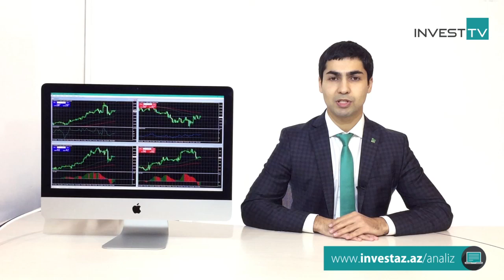26.01.2018 InvestAZ Günlük Analiz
Avro yenidən 1.24$-a kimi ucuzlaşıb
Dünya valyuta birjalarında Avropa Mərkəzi Bankının sədri Mario Draqinin mətbuat konfransında çıxışı ilə son günlər avroda müşahidə edilən artım dalğası 1.25$-a kimi davam etsə də, ABŞ prezidentinin Davosda səsləndirdiyi fikirlərdən sonra yenidən 1.24$-a kimi ucuzlaşıb. Donald Tramp bildirib ki, dollar bahalaşacaq və bahalaşacaq, nəticədə o, güclü dollar görmək istəyir.

Təhlillərə əsasən, EUR/USD məzənnəsi gün ərzində yenidən 1.2470$-a kimi bahalaşaraq, üzərində möhkəmlənərsə, artım dalğası 1.2600$-a kimi də güclənə bilər.

ABŞ-dan ÜDM açıqlanacaq və Tramp danışacaq
Bununla yanaşı, bu gün Bakı vaxtı ilə saat 17:30-da açıqlanacaq Amerikanın 2017-ci il üzrə iqtisadi inkişaf göstəricisi və saat 20:00-da baş tutacaq Donald Trampın Davosda çıxışı, investorların diqqət mərkəzində saxlanılır və bütün bunlar maliyyə bazarlarında güclü dalğalanmalara səbəb olacaqdır.

Neftin bahalaşma proqnozları aktualdır
Enerji bazarlarında da Avropanın Brent markalı neftinin bir barel qiymətinin 70$-ın üzərində qaldıqca, 73 və 75$-a kimi də bahalaşacağı proqnozları aktual olaraq qalır.

Əlavə məlumatlar üçün investaz.az saytından istifadə edə bilərsiniz.